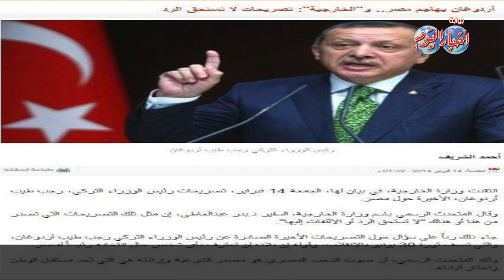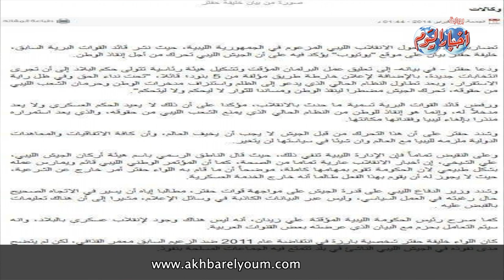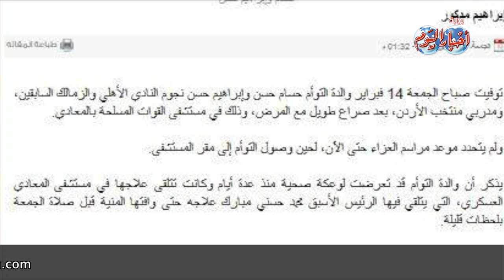أهم أنباء الساعة ٦ ليوم الجمعة ١٤ فبراير ٢٠١٤